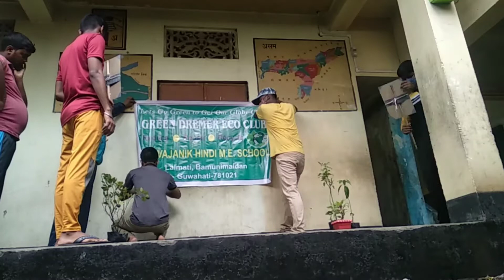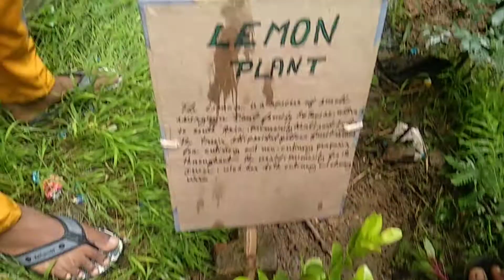Happy World Environment Day || आओं सभी मिलकर पेड़ लगाए NATURE को और सुन्दर बनाए || MMV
Happy World Environment Day guyss
aaplog v apne ghar,aangan,school,colleges me aaj tree lagayen and apne nature ko or v sundar banayein
Thanks🙏🙏

Madhav Tiwari🙏